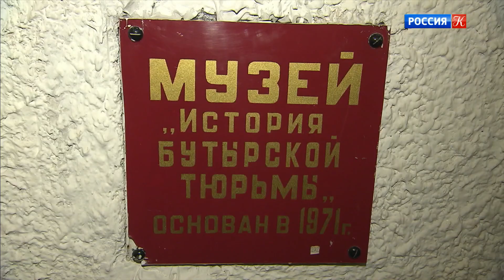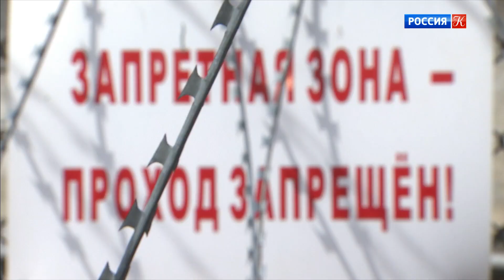Режиссер Андрей Смирнов посетил Бутырскую тюрьму. Новости культуры